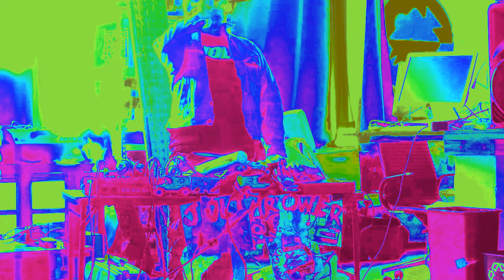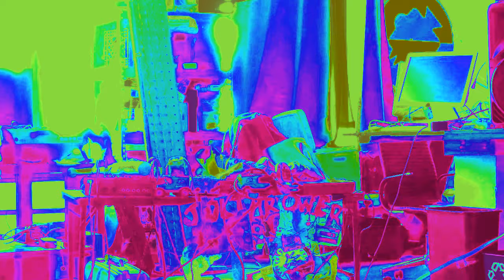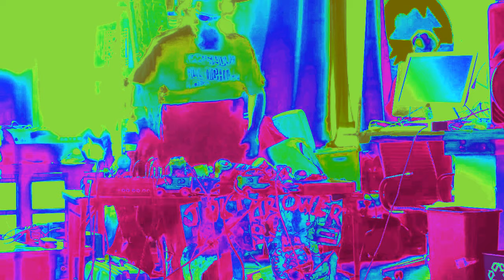Jolt Thrower, @ Godwaffle Noise Pancakes '18